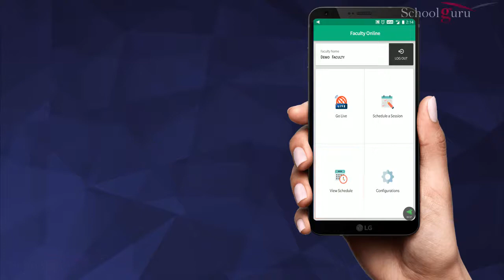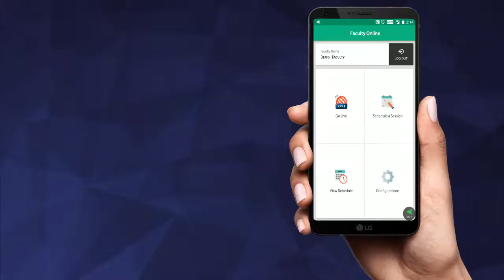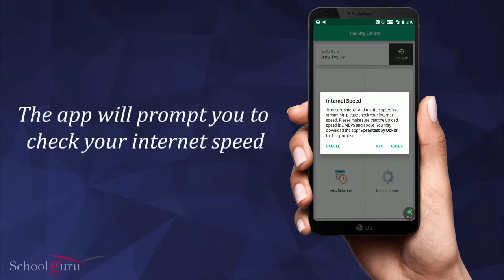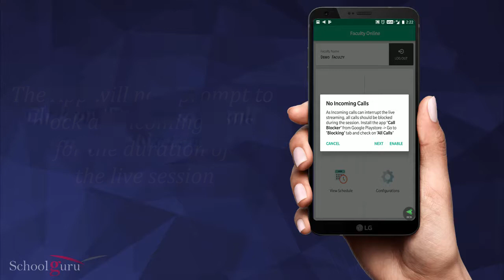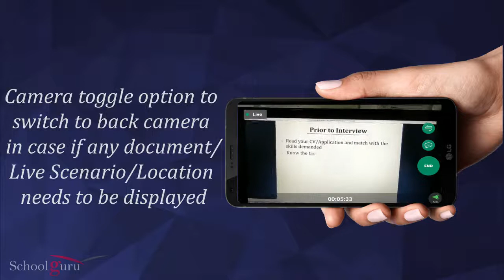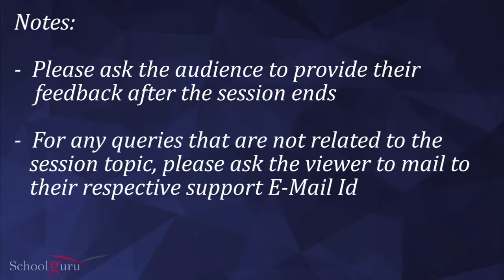Faculty Online Demo 08Mar2018